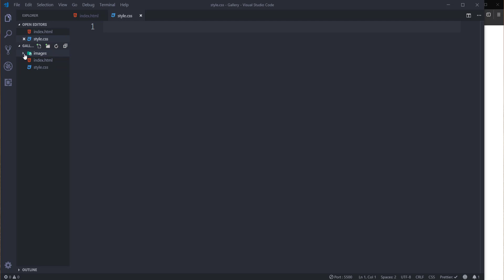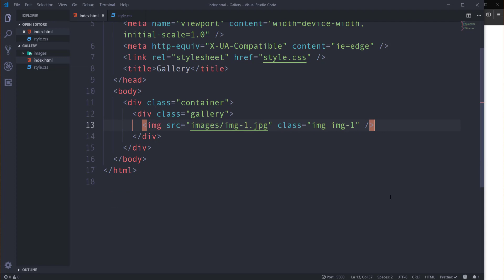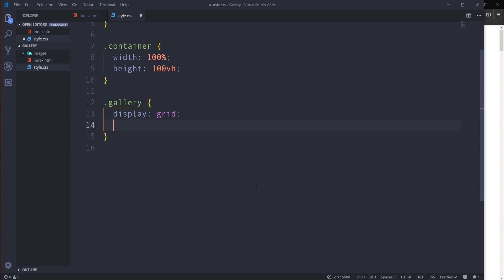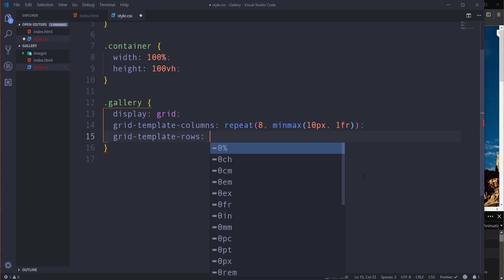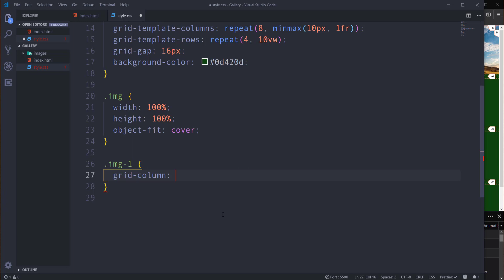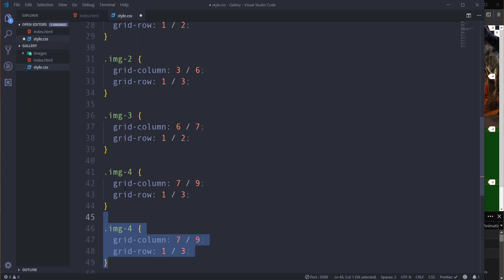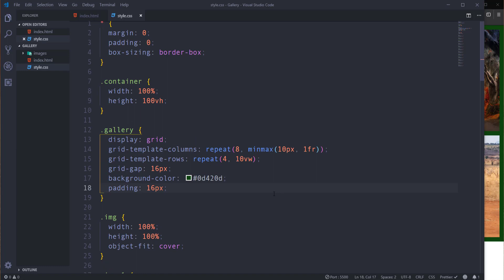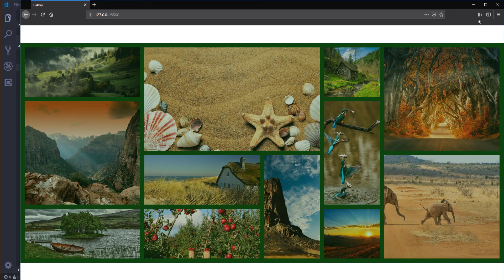Responsive Gallery with CSS Grid / How to create CSS Grid Gallery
In this tutorial, you will be building a Responsive Gallery using CSS Grid